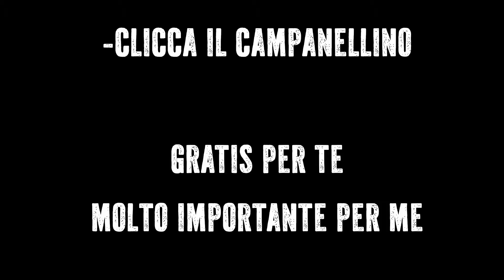🌅INIZIA L'ERA DEL PERCU*O♋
☞ 🔔 𝔸𝕋𝕋𝕀𝕍𝔸 𝕃𝔼 ℕ𝕆𝕋𝕀𝔽𝕀ℂℍ𝔼 ✓
☞ ✅ ℂ𝕆ℕ𝔻𝕀𝕍𝕀𝔻𝕀 ✓

#️⃣ EnricoSilvestrin
#️⃣ Silvestrin
#️⃣ SilveSTREAM